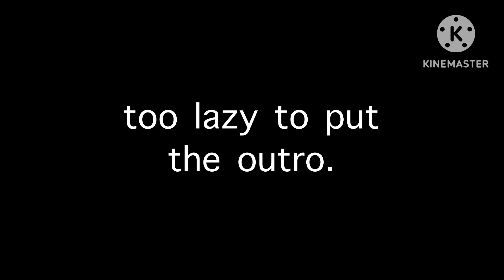TAOG episode 4: uhhhh